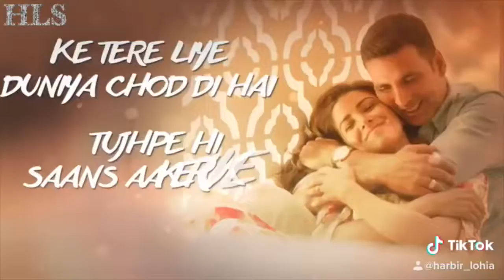soch na sake (rap version) Remix - DJ HLS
Orignal cover song credits:  Badal

Orignal song credits: Hardy sandhu ,Arijit singh , Bpraak ,Amaal Malik, jaani, Kumaar.

Lyrics :

Tainu itna main pyaar karaan
ik pal vich so vaar karaan
je jaave tu mainu chadd ke
maut da intzaar karaan
Jindagi de ditte tainu saare hak ve
gaira val takeya na ankh chak ve
kanch utte vi nach javagi
wafa meri te na kari shak ve

(Rap - Badal)
Tere piche kitiya ladaiya
alade tu maar suteya ve kyu shadaiya
maikhya jado hona ni si pyaar
kaato yaariyan tu laayian
sidhe saadhe munde ne jind gaavaiya
tere bina mainu kisse savere di load nhi
mainu thod nhi kise gal di bs mainu chahida koi hor nhi babe
you know that really wanna love you everyday
everybody say i owe it ...you know it

(Chorus)
Main tere lai duniya nu chadeya
tere lai dur apne kre
ve main tainu kitna chaoni aa
ae gal teri soch toh pare
ke tere liye duniya chhod di hai
tujhpe hi saans aake ruke
main tujhko kina chahta hu
ye tu kbhi soch na sake

(English  - Badal)
Everywhere i see ..i see you
every girl i ever talk with want her to be you
you dont care alright
ill keep on tryin
ill stay right here babe waitin for you
(Rap  - BadaL)
Now im all alone in the dark
no one 's here by my side
no light ,no spark
and everybody think im feeling good no im not
i got everything but you r the one i havnt got

Akhiya ch har vele tera mukh ve
tak tainu tutde ne saare dukh ve
deed teri da aeh nazara pyaas lage te na lage bhukh ve

(Chorus)
Tere bin aun na supne
supne vi jhidak ke main dhare